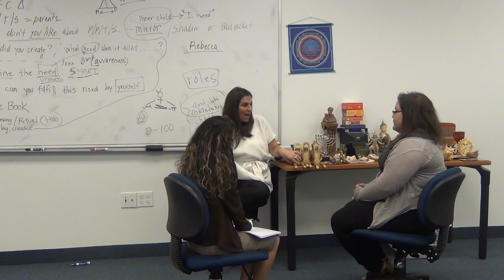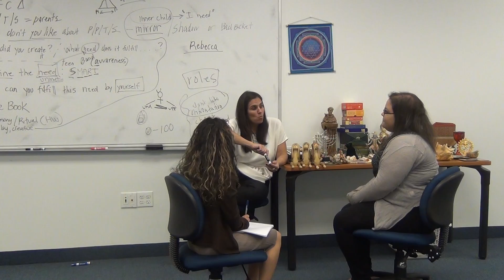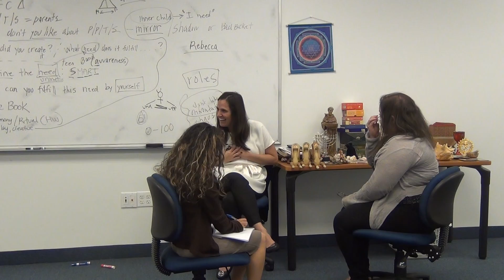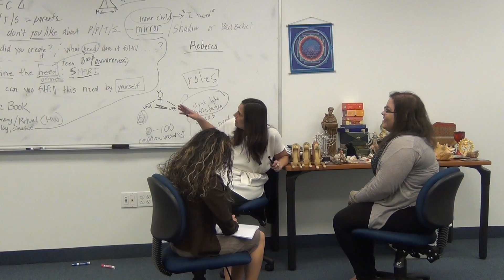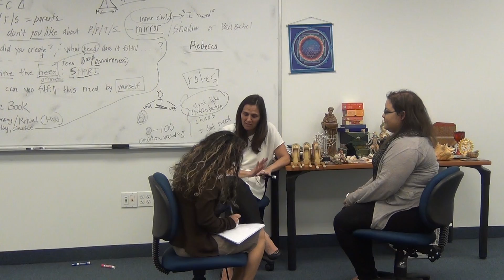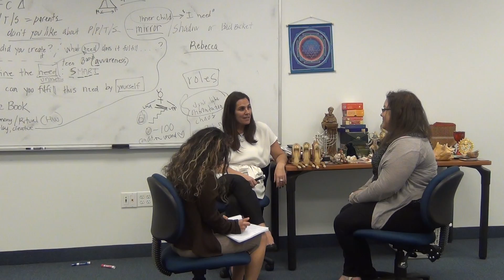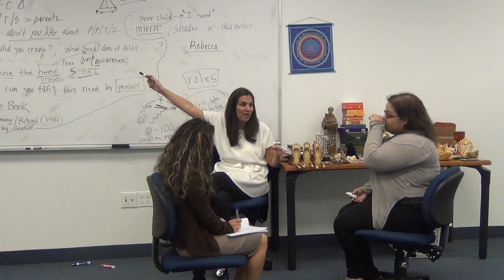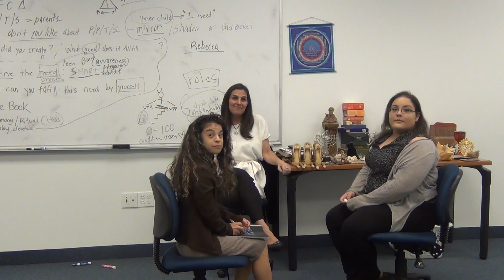Myth, MFC, Astrology and more 7 of 8 9 11 18